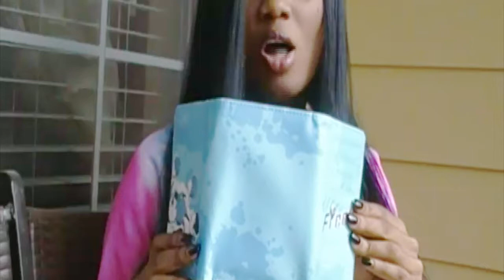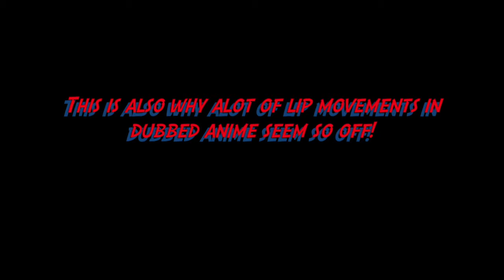Is Pokemon and Avatar: The Last Airbender an Anime or cartoon?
Why won't this die?! Are shows like Anime and Avatar Anime or Cartoon? This is the answer; you don't agree? Bite me. :0